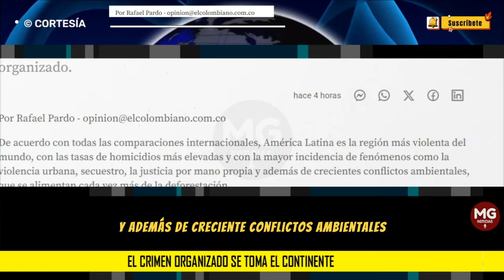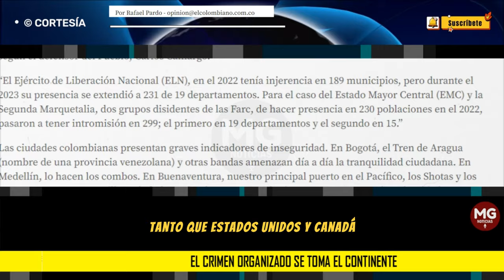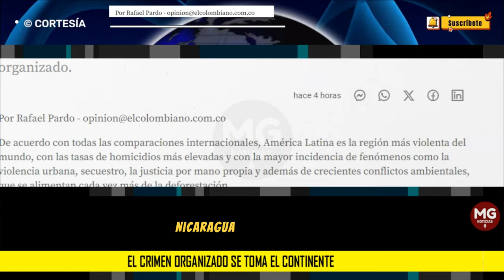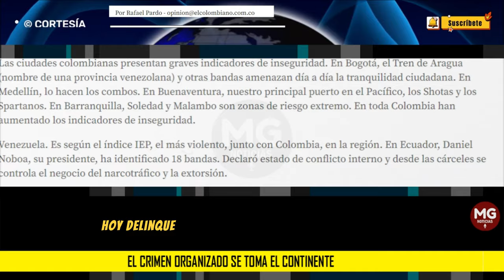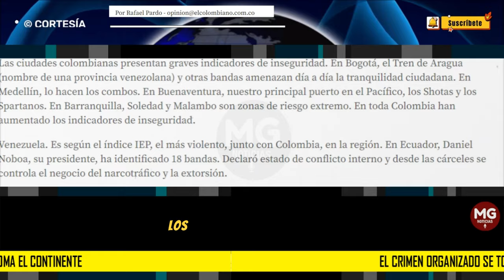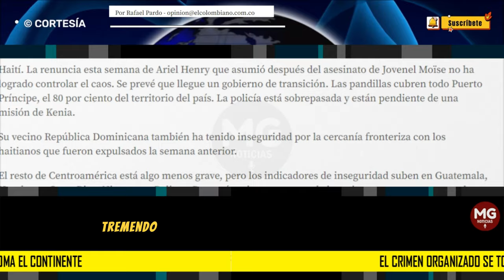EL CRIMEN ORGANIZADO SE TOMA EL CONTINENTE 🛑 Columna Rodrigo Pardo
Tremendo desafío para la institucionalidad interna pero sobre todo internacional cuando se trata de un fenómeno de características similares para todas las naciones donde ha fracasado hasta hoy el control del crimen organizado.
columna RODRIGO PARDO